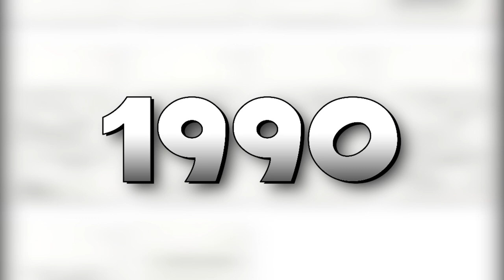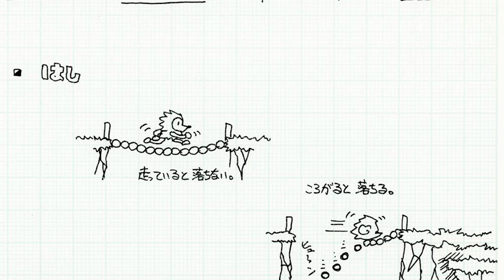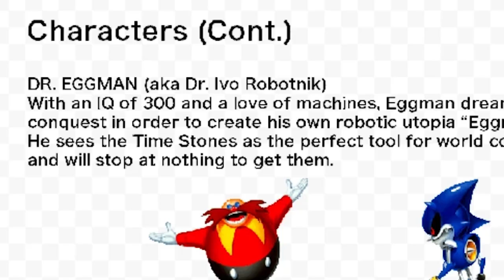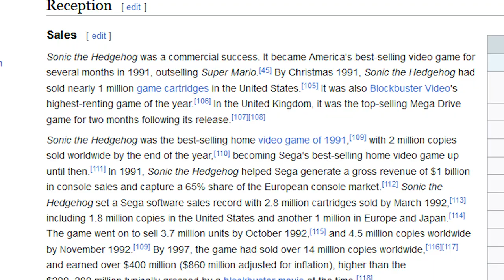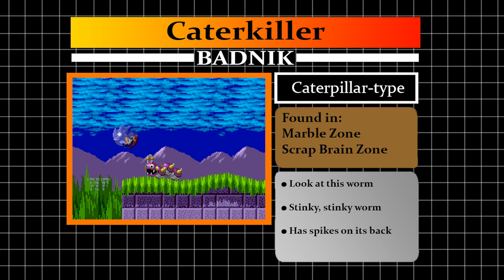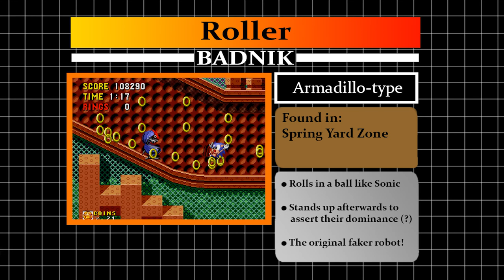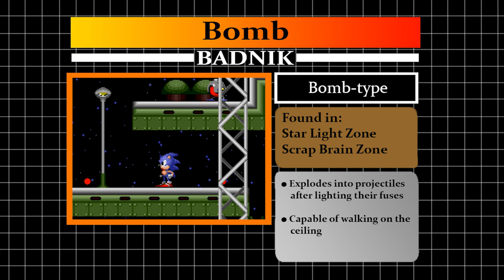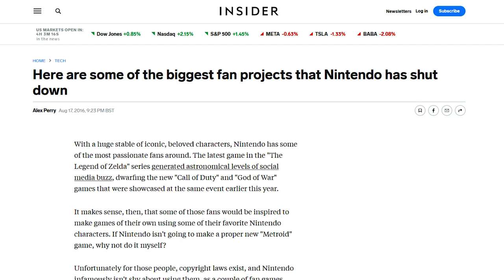Sonic the Hedgehog (16-bit) - A Retrospective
Hmm...is it possible to talk about the first game for a full half-hour? Well damned if I don't try! Let's look at every aspect of Sonic the Hedgehog for the Sega Genesis/Mega Drive!
This format may not be concrete but I may make more of these. :)

Timestamps:
0:00​ - Intro
2:56​ - Development and History
9:42​ - Story and Characters
17:26 - Gameplay
21:31​ - Graphics
23:54​ - Sound and Music
29:07​ - Legacy and Ports
31:26​ - Final Thoughts

I have a Sonic blog!